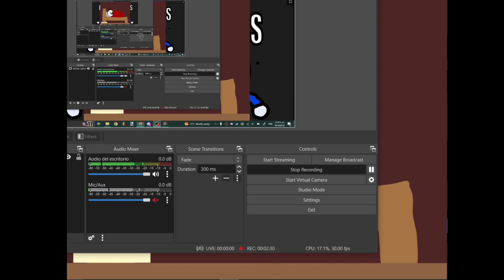Snacks Gets a Snack at 3:00 AM (Part 1.) Official Trailer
@leogatochinowero recorded the gameplay
this is a really scuffed gameplay trailer and that's how it's meant to be, this isn't a serious game so why have a serious trailer?